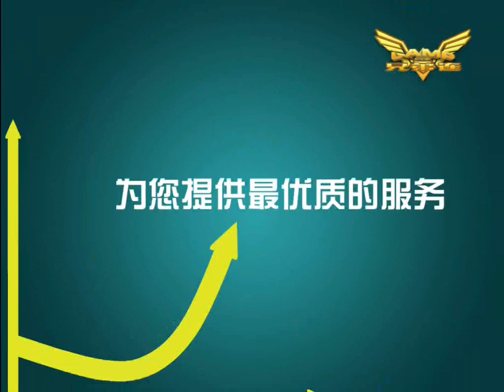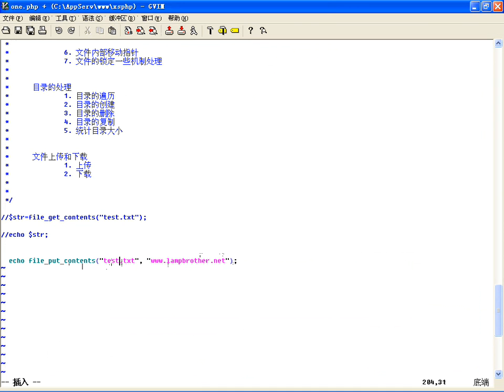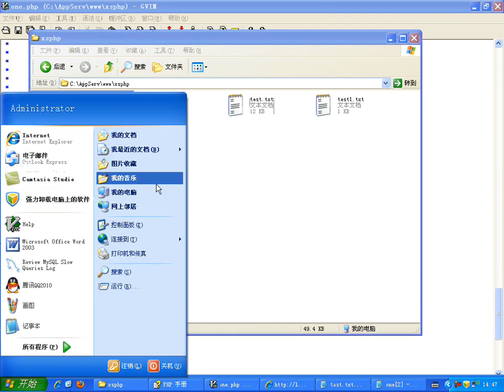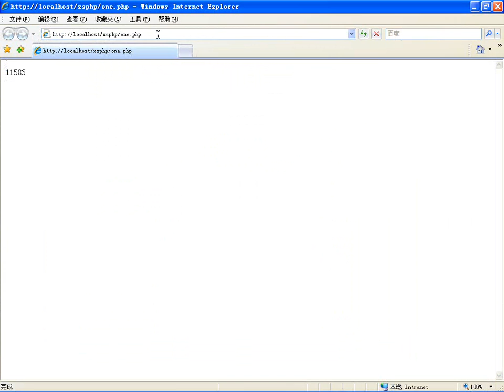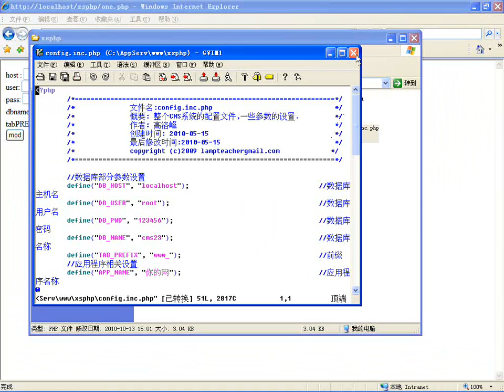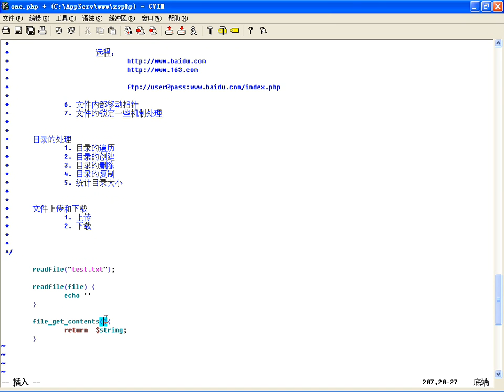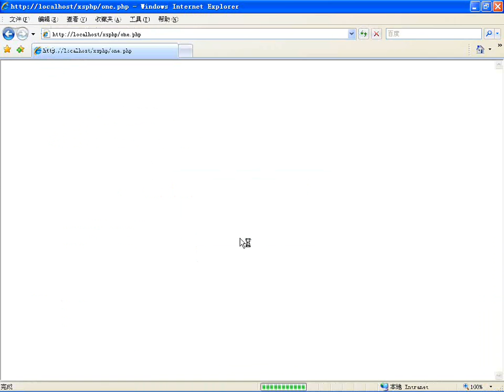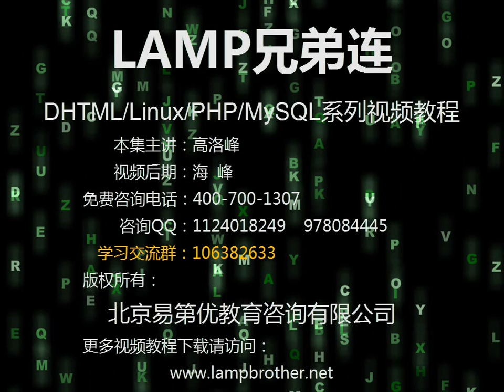PHP文件处理三文件读写操作